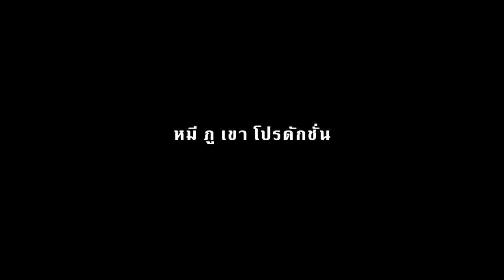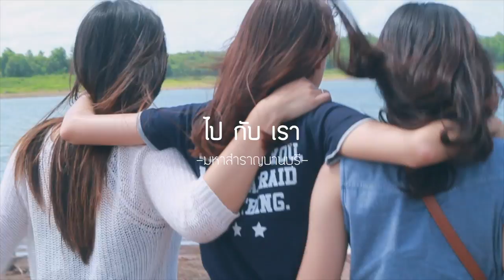ไปกับเรา(come with me) - มหาสำราญบานบุรี [official] Feat.มายด์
มีคนเคยบอกว่าชีวิตก็เหมือนการเดินทาง แต่เป็นการเดินทางที่มีทั้งเรื่องดีและเรื่องร้าย บางช่วงสวยงาม บางช่วงมีพายุฝน แต่นั้นคงไม่สำคัญถ้าคนที่ร่วมเดินทางไปกับเรา เป็นคนที่ ทั้งเค้าและเราต่างยอมจับมือกันไว้ไม่ปล่อยไปในวันที่เจอพายุฝน และยิ้มไปด้วยกัน ในวันที่สวยงาม หากได้พบคนเหล่านั้น ไม่ว่าจะเป็นครอบครัว เพื่อน คนรัก ดูแลเค้าคนนั้นให้ดีดี ถึงจะพบเจออะไรก็ตามที่ทำให้เราต้องจมอยู่กับโลกใบเก่า ดึงตัวเองออกมา จัดกระเป๋าใส่หูฟัง จับมือคนข้างๆเหล่านั้นไว้ให้ดี ออกไปพบโลกใบใหม่ที่กว้างใหญ่ ที่เรายังไม่เคยรู้จัก แค่ออกไปเจอโลกกว้างใบบางๆ มีเธอและฉันเคียงข้างก็พอใจ "ไปกับเรา"

ไปกับเรา ผลงานที่3 ของวงมหาสำราญบานบุรี พวกเราขอขอบคุณทุกคนมากมากที่สนับสนุนพวกเรามาโดยตลอด หากโลกของดนตรีคือการเดินทางเราดีใจมากมากที่ทุกๆคนร่วมเดินทาง ไปกับเรา

Kittikhun Seniwong Na ayutthaya (voice)
Watcharapol Unjanam (drum)
Op-ua Kanthiya (keyboard)
Anurak Nunta (guitar)
Poonchoke Chaimitwattana (bass)
Wanakorn Prayoonwet (saxophone)
Pornprathan Thienwiharn (electric guitar)
Theppasith Nisitsukcharoen (keyboard)
ฝากติดตามพวกเราด้วยนะ